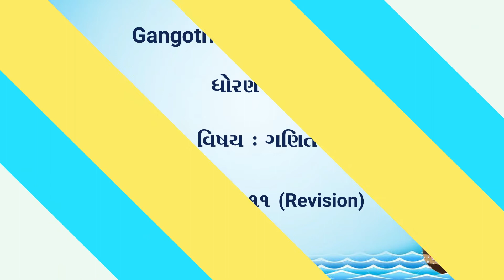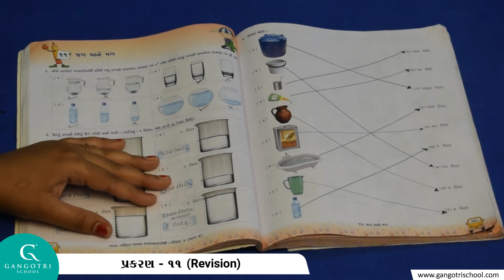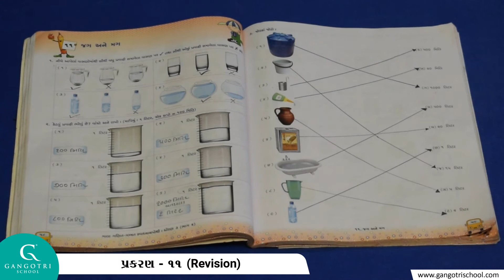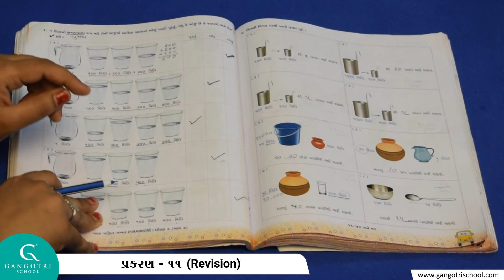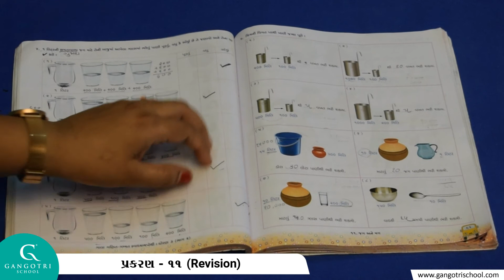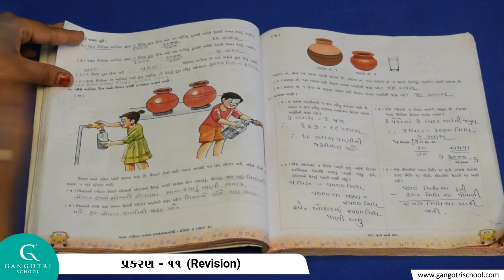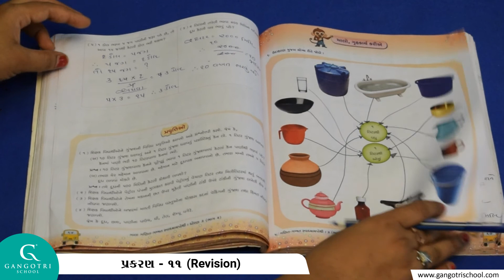ધોરણ - 3 ।। ગણિત ।। પ્રકરણ - 11 (Revision)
Std 3 Maths Ch 11 Revision